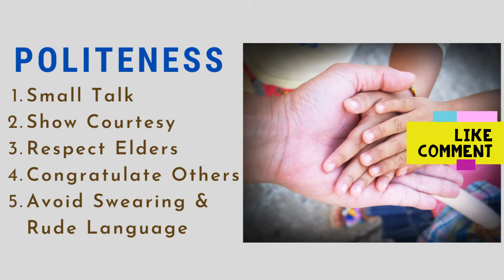Politeness | Sign of Dignity | Flower of Humanity | Art of Choosing thoughts | Thank You | Please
In this daily Motivational video and you will know about "Politeness".

With Love,
BTA Team.